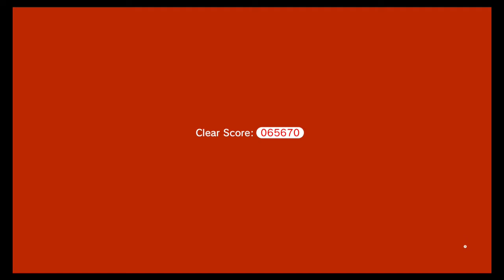Super Mario 3D World+Bowser's Fury playthrough pt 13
Ugh!  Bowser's Lava Lake Keep is one of the hardest levels in Mario 3D World!  Even Footlight Lane was a bit frustrating for me to pass that level.

Mario belongs to Nintendo.